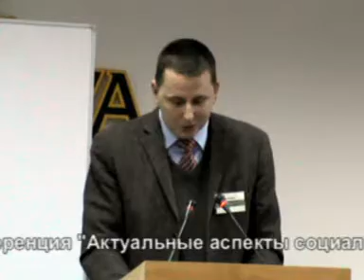Торговля людьми и детьми для сексуслуг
Выступление PhDr. Petr Pojman их Чехии на конференции «Актуальные аспекты социализации современной молодёжи» 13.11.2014 года в Санкт-Петербурге